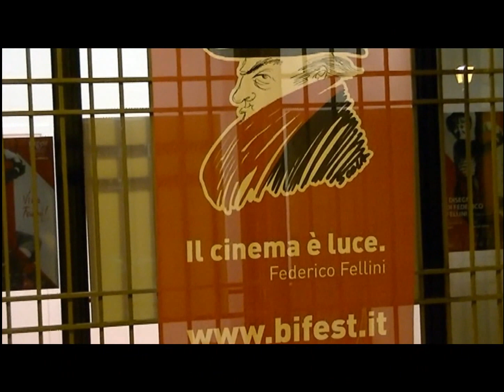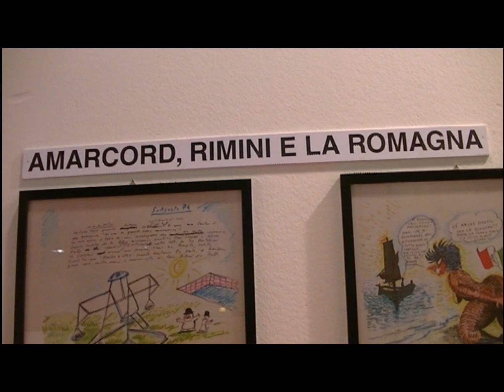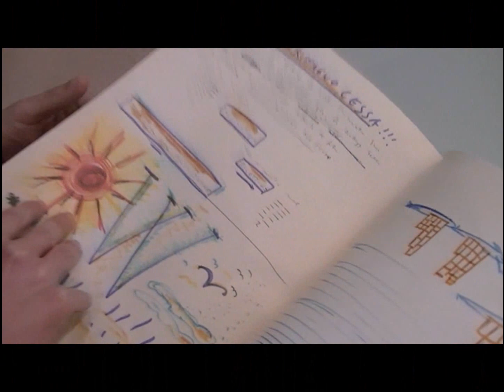Ernesto Bassignano "La strada"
Bari. In occasione del Bari International Film Festival svoltosi nel capoluogo pugliese dal 16 al 23 Marzo 2013, la Direzione Artistica guidata da Felice Laudadio ha voluto celebrare il Maestro Federico Fellini con una esposizione di disegni e degli scritti con cui il grande cineasta romagnolo amava descrivere suoi sogni. Un bellissimo, struggente, graditissimo ricordo, (considerato l'affluenza dei visitatori nella sala Gioacchino Murat, sede dell'evento, posta al limitare del borgo medievale nucleo della città), in concomitanza del 20° anniversario della scomparsa del maestro romagnolo. E' opinione comune che le cose non avvengano mai per caso .. lo si afferma, a volte, anche scetticamente, ma in questo caso tutto pare essere governato da una regia "superiore".In quei giorni ha visto la luce un nuovo progetto musicale dal titolo "Inedito- Musica per l'eternità", questo album raccoglie composizioni musicali del Maestro Umberto Bindi arricchite dai lirici pensieri di Ernesto Bassignano. Nel brano "la Strada, Bassignano fa "parlare" il Maestro Fellini in una serie crescente di visioni ed emozioni capaci, assieme alla musica, di far vibrare a livelli altissimi le sensazioni dell'animo. E' vero, nulla mai avviene per caso. (Enzo Carrozzini)